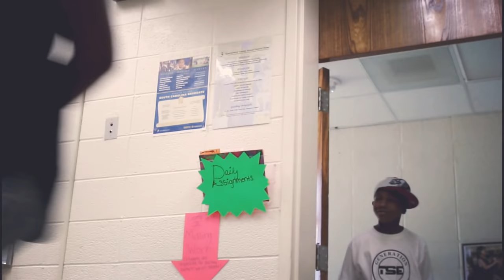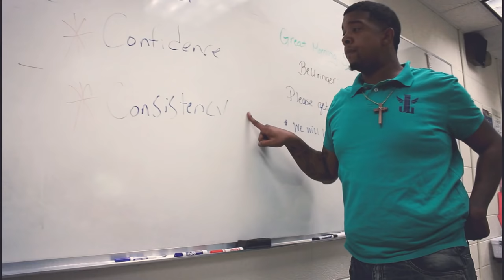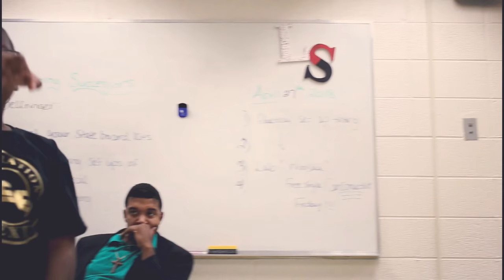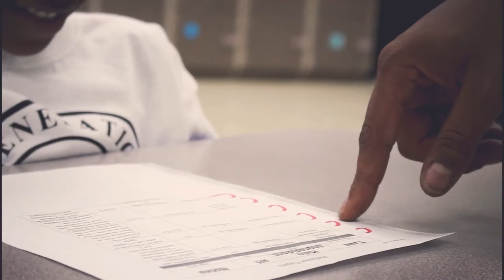L-BREEZY - As And Bs (PROD. BY NYCSTRO) VIDEO BY NOVI LEE